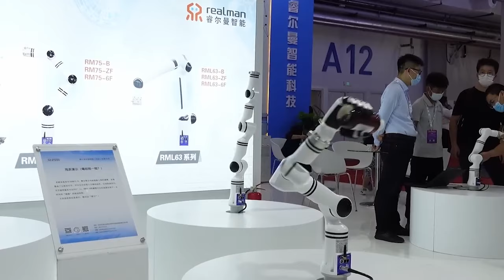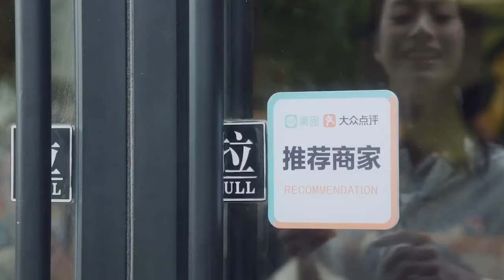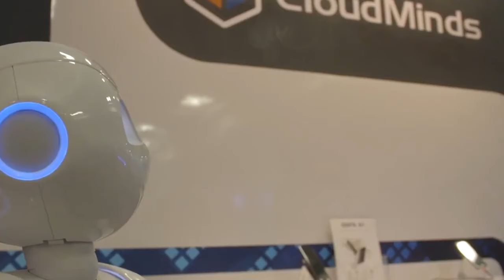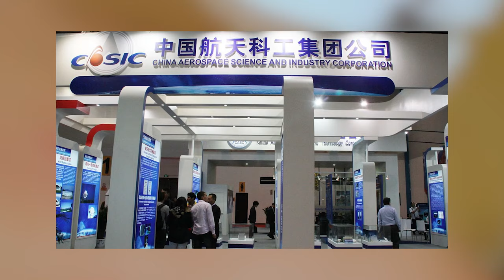Robots From CHINA Are Taking Over The World | Robot Exhibition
TEKST